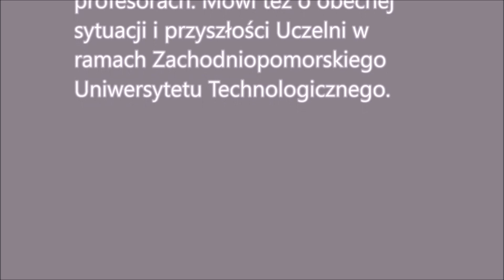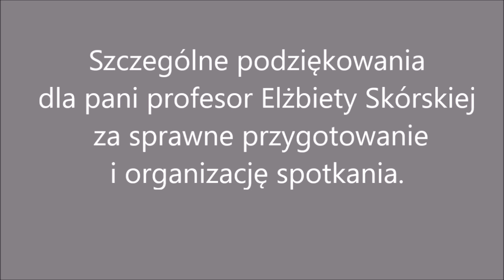Wywiad z profesorem Sławomirem Stankowskim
Wywiad z profesorem Sławomirem Stankowskim z Zachodniopomorskiego Uniwersytetu Technologicznego w Szczecinie.